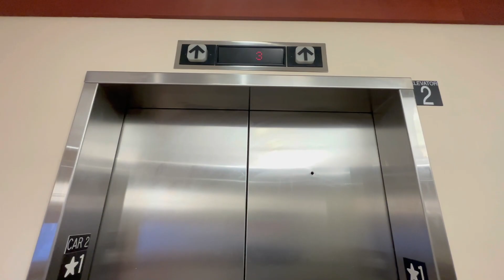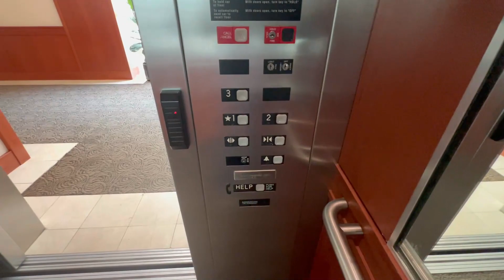2003 ThyssenKrupp Hydraulic Elevator | Parkway Plaza Bldg 1 | Vancouver, WA.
Taken 06/20/2023

Here are some pretty basic ThyssenKrupp Impulse elevators. I like the tall cabs, otherwise there is really nothing else to write home about.